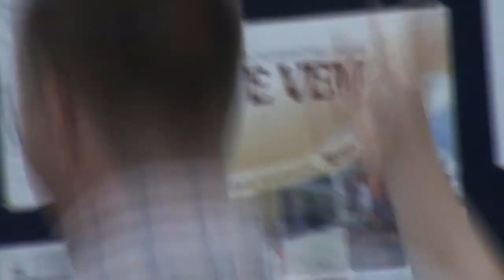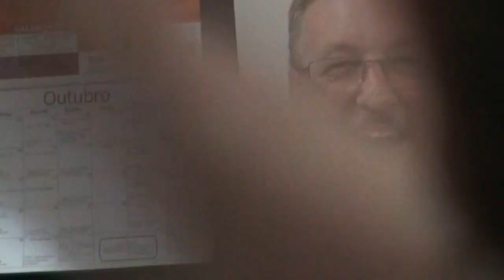Abenzeit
Dna Elizabeth Geburstag - Abenzeit gesongen von Pomerode korallen und am akkordeon Sérgio Ulrich und Reiner Modro mit Bandoneon Anderson Tówe